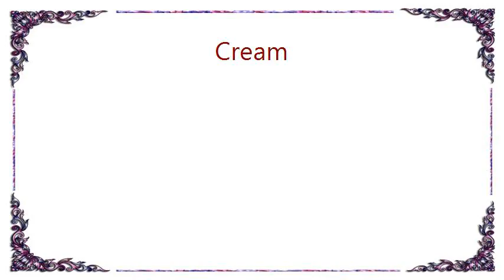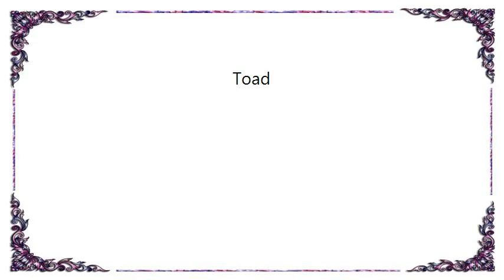Cream - Toad Lyrics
[Lyrics Cream - Toad]
by Ginger Baker
Instrumental